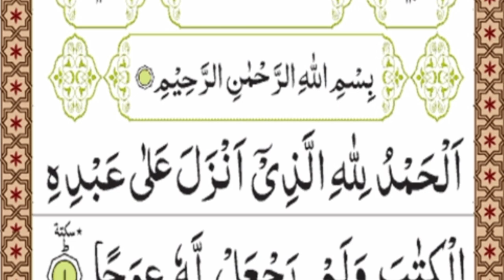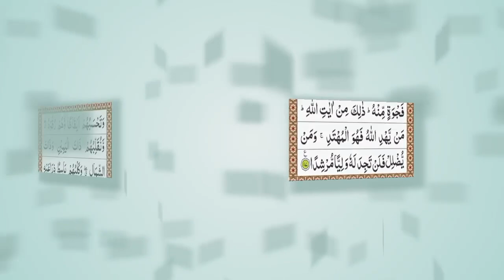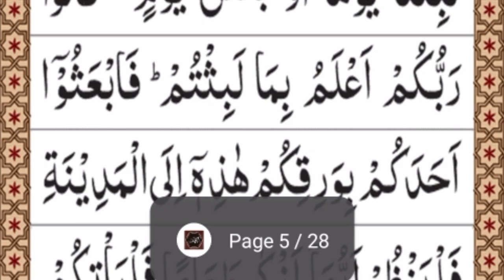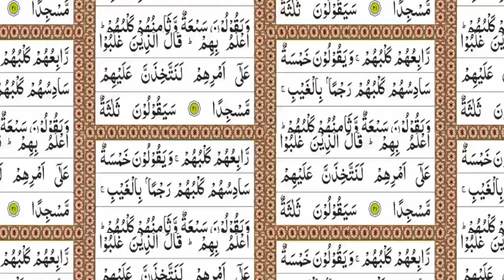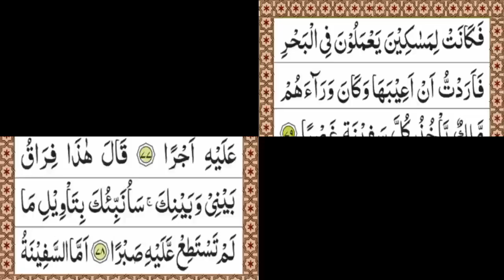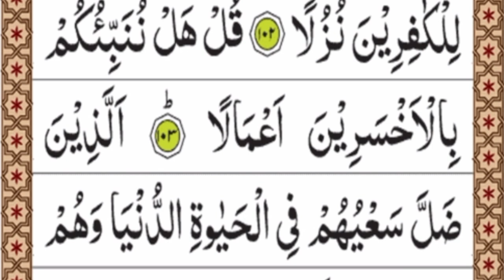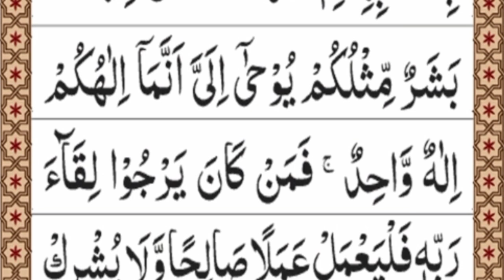Surah Kahaf ki Tilawat | sura khaf | Jume ka wazifa | quran tilawat| सुरा कहफ तिलावत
Surah Al- khaf | By Shaikh Abdur-rahman as-sudais | with Arabic HD Text | سورہ کہف 18

سورۃ کہف کی فضیلت 🔥 رسول اللہ صل وسلم نے فرمایا جو جمعہ کے روز سورہ کہف شریف پڑھیں
جمعہ کے دن سورۃ الکہف کی تلاوت کے فضائل
سورة
سورۃ الکھف
سورة الكهف
سوره الكهف
سورة الكهف كاملة
سورة الكهف مترجمة
صورة الكهف
رعد محمد الكردي سورة البقرة
یاجوج اور ماجوج
سورة الكهف الشيخ سعد الغامدي بدون اعلانات
مفتی سعید احمد پالنپوری
سورۃ الکہف الکہف سورہ سورت الکہف
سورہ کہف سورہ کحف سورہ قحف قہف السورہ
یٰسین سورہ سورہ یٰسین سورہ رحمٰن سورہ واقعہ
سورہ جمعہ الجمعہ سورت
سورہ کہف کی تلاوت
سورہ کہف قاری عبدالباسط
سورہ کہف شریم
سورہ کہف اردو ترجمہ
سورہ کہف سورۃالکہف
سورہ کہف
سورہ کہف
 تفسیر سورہ کہف
 سورہ کہف کی فضیلت
 سورہ کہف پڑھنے کی فضیلت
سورت الکہف
surah kahf | سورہ کہف | روشنی
سورة
سورۃ الکھف
سورة الكهف
سوره الكهف
سورة الكهف كاملة
سورة الكهف مترجمة
صورة الكهف
یاجوج اور ماجوج
سورہ کہف شریم
سورہ کہف سورۃالکہف
سورہ کہف
khaf surat
surat khaf
al khaf surat Alkahaf Surah
Sura tul khaf Al khaf Al kahaf
surat qahaf Qahaf Surat
Yasin sura
Surah yaseen
Kahaf sura
Sura Kha-f
alkhafsurat sure kahaf
surah khaf  سورہ کہف
سورہ کہف شریم
سورہ کہف سورۃالکہف
سورہ کہف